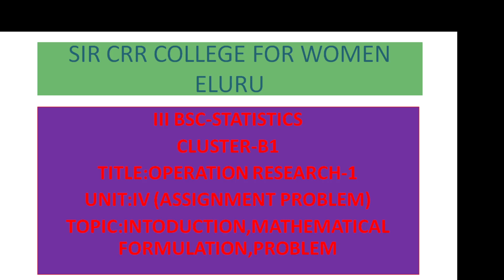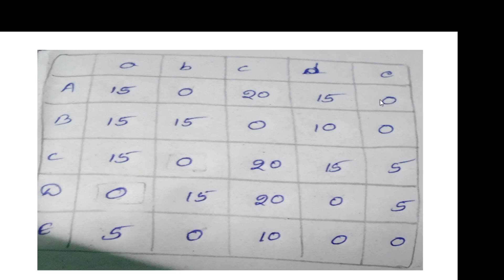9. BSc 3/6 - Statistics Cluster - Operations Research 1 - Unit 4 - Assignment Problem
9. BSc 3/6 - Statistics Cluster - Operations Research 1 - Unit 4 - Assignment Problem